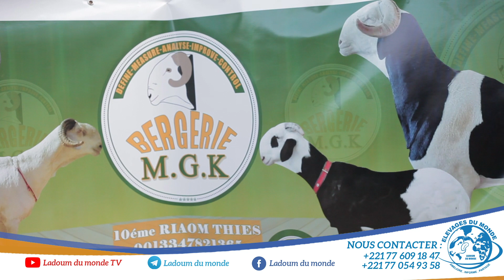bergerie mgk alioune badara kane